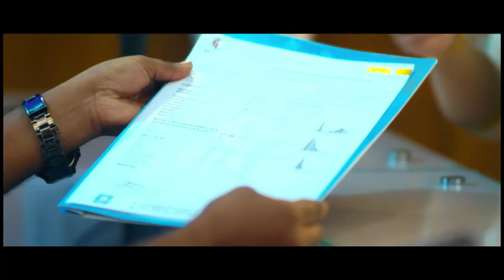বাচ্চাদের পায়ের সমস্যা সম্পর্কে বিস্তারিত জানুন।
বিষয়: বাচ্চাদের পায়ের সমস্যা সম্পর্কে বিস্তারিত জানুন।